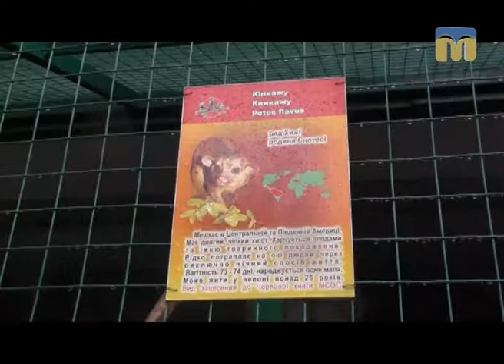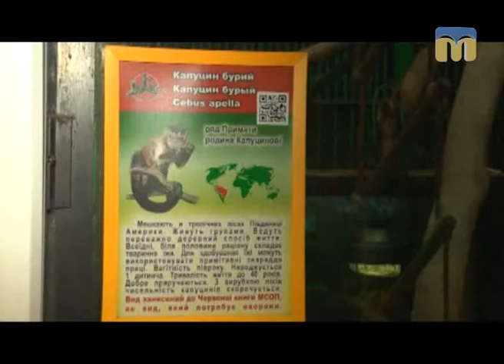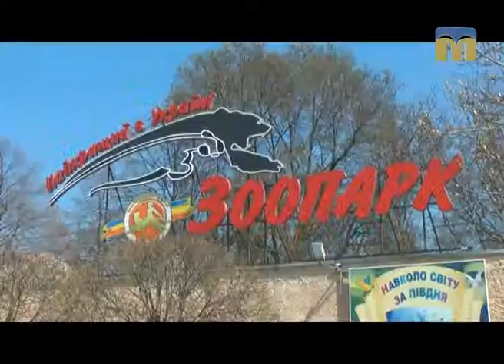Стежками Мауглі й Багіри. Новонароджені в Миколаївському зоопарку - 22.04.2017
Програма “Стежками Мауглі й Багіри” запрошує в прекрасний і дивовижний світ тварин. Сьогодні познайомимося із новонародженими кінкажу і капуцином.